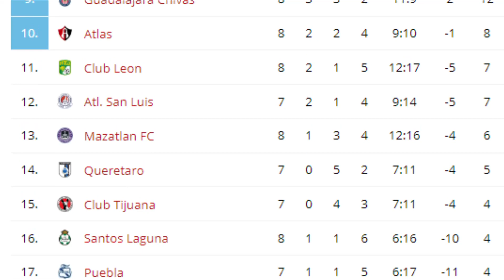DANI ALVES FUE SENTENCIADO | JOHAN VASQUEZ RENUEVA HASTA EL 2027 | CRUZ AZUL IMPARABLE